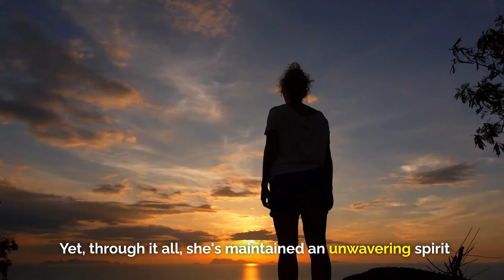Carmen Dell'Orefice: I'm 91 but I look 59. My Secrets of Health, Sex and Longevity. Anti aging Foods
🌿 Discover the secrets of health, sex, and longevity from the iconic Carmen Dell'Orefice herself! At 91 years young, she shares her wisdom on staying vibrant and youthful. From anti-aging foods to natural remedies, Carmen divulges her insights for a fulfilling life.

🍏 In this enlightening interview, learn about the power of nutrition and lifestyle choices in maintaining vitality. Carmen's timeless elegance is a testament to the effectiveness of nature's cure for aging.

🔍 Topics covered include:
- Anti-aging foods
- Tips for longevity
- Maintaining sexual health
- Natural remedies for vitality

🎥 Watch now to unlock the secrets to looking and feeling years younger! Don't miss out on Carmen Dell'Orefice's invaluable advice for a healthier, more vibrant life.

Welcome to Nature's Cure, your ultimate destination for unlocking the secrets to healthy aging and longevity. Discover a wealth of information on anti-aging secrets, longevity tips, and age-defying foods that nourish both body and mind. From fitness routines to nutrition tips, we cover all aspects of healthy aging to empower you on your wellness journey.

Unlock the secrets of age-defying celebrities and learn from their healthy living tips, while discovering lifestyle hacks and fitness inspiration to enhance your quality of life. Whether you're seeking to rejuvenate your body, mind, or spirit, Nature's Cure is here to guide you towards a happier, healthier, and more vibrant you.

Here is the list of topics we are going to cover in this channel:
“Age Defying Celebrities”
“Age Defying Foods”
“Anti Aging Diets”

Please note: While we are dedicated to providing valuable information, it's important to remember that weight loss involves various factors and individual results may vary. Always consult a healthcare professional before making significant changes to your diet or exercise routine.